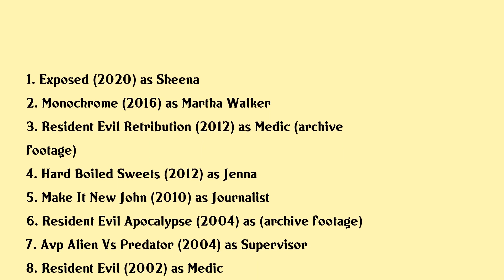Liz May Brice Movies list Liz May Brice| Filmography of Liz May Brice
Liz May Brice Full Movies List Filmography of Liz May Brice

Latest movies of Liz May Brice are:

1. Exposed
2. Monochrome
3. Resident Evil Retribution
4. Hard Boiled Sweets
5. Make It New John
6. Resident Evil Apocalypse
7. Avp Alien Vs Predator
8. Resident Evil
9. The Last Minute
10. Fortress 2
11. The Stalkers Apprentice
12. The Worst Witch

Complete list of movies acted by Liz May Brice are in this video.

Please Comment down your favorite movie of Liz May Brice